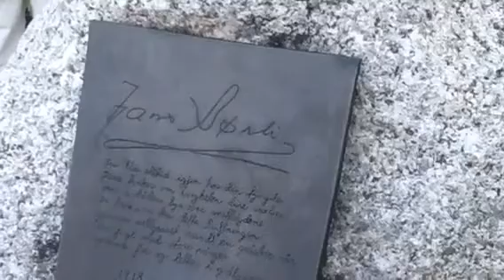Oppistun, Børli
Skriven efter hemkomsten från att ha varit en av artisterna på arrangemanget Junikveld i Norge. Detta på platsen där poeten Hans Børlis barndomshem stod. Melodin kom på vägen hem.